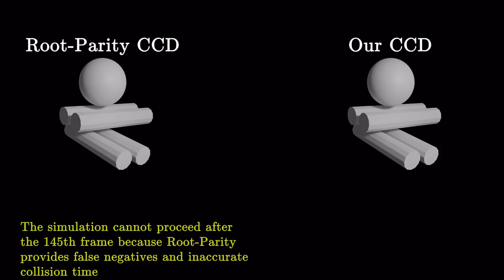A Large Scale Benchmark and an Inclusion-Based Algorithm for Continuous Collision Detection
Inaccurate collision detection can lead to unnatural "sticking" and eventual failure when integrated into simulators (show here using IPC [Li et al. 2020]) because part of the geometry gets stuck inside. Here we show a false negative reported by the Root-Parity method of Brochu et al. [2012] causes the ball to get stuck inside the rollers. Our conservative CCD never misses collisions and so the ball can pass through the rollers without problems.

Bolun Wang*, Zachary Ferguson*, Teseo Schneider, Xin Jiang, Marco Attene, Daniele Panozzo
(*Joint first authors)

ACM Transactions on Graphics, 2021

Abstract:
We introduce a large-scale benchmark for continuous collision detection (CCD) algorithms, composed of queries manually constructed to highlight challenging degenerate cases and automatically generated using existing simulators to cover common cases. We use the benchmark to evaluate the accuracy, correctness, and efficiency of state-of-the-art continuous collision detection algorithms, both with and without minimal separation.

We discover that, despite the widespread use of CCD algorithms, existing algorithms are either: (1) correct but impractically slow, (2) efficient but incorrect, introducing false negatives which will lead to interpenetration, or (3) correct but over conservative, reporting a large number of false positives which might lead to inaccuracies when integrated into a simulator.

By combining the seminal interval root-finding algorithm introduced by Snyder in 1992 with modern predicate design techniques, we propose a simple and efficient CCD algorithm. This algorithm is competitive with state-of-the-art methods in terms of runtime while conservatively reporting the time of impact and allowing an explicit trade-off between runtime efficiency and the number of false positives reported.